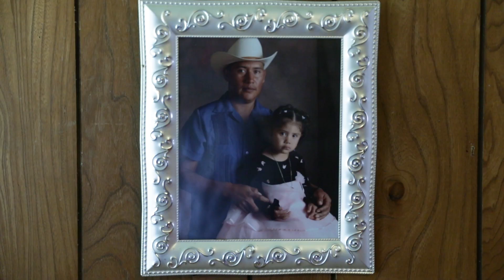Brenda's quinceanera highlight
What a great day! The love, the excitement, the tears and laughter. Let's relive these moments together.

Equipement used:
Cameras: